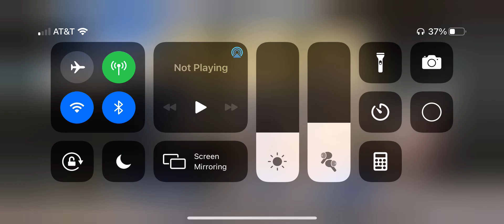Clan Wars in COD Mobile: Cranked Confirmed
Cranked confirmed is speed!